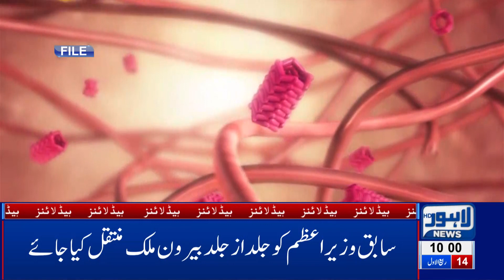Will Nawaz Sharif go abroad or not? The decision will be made today 10 AM Headlines | 12 Nov 2019